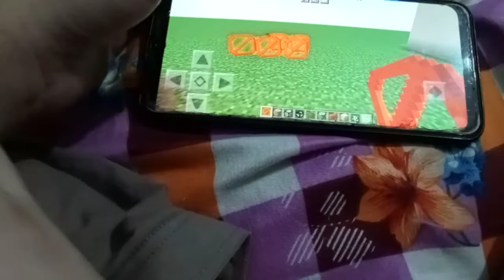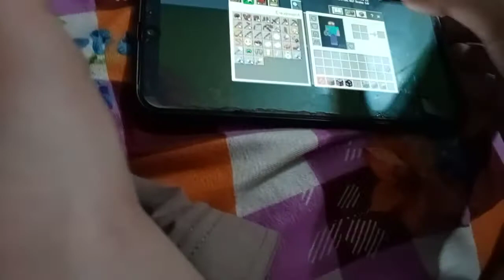I will play a Minecraft part 2